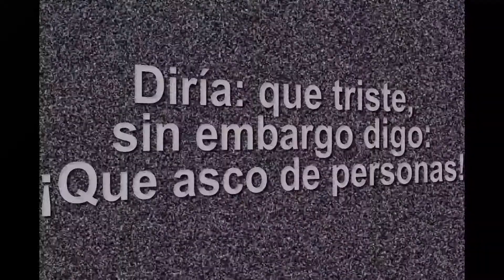El Peatón No importa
Este video muestra un cruce en la ciudad de monterrey, justo a un costado del TEC de Monterrey en la avenida del Estado. Los automovilistas no respetan el paso peatonal, ni al peatón... aún no logro conseguir un video de cómo los operadores de autobuses urbanos conducen, pero cuando lo tenga los pondré en evidencia para solicitar su suspensión definitiva.